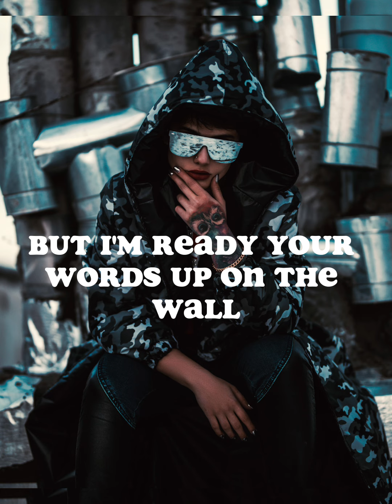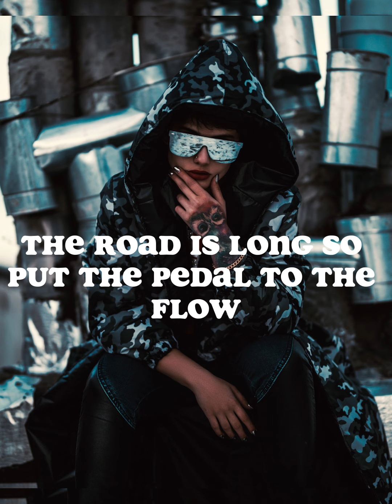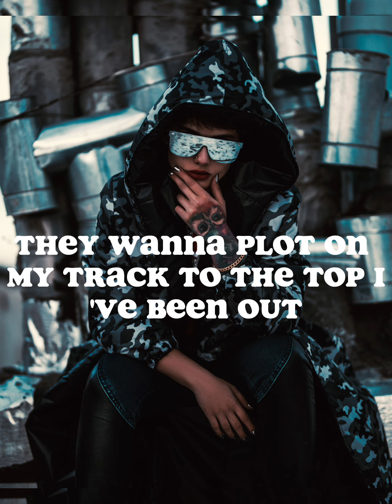ENEMY - IMAGİNE DRAGONS (Lyrics)